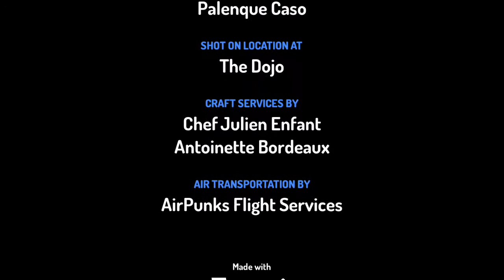Subah jaldi utho with twist